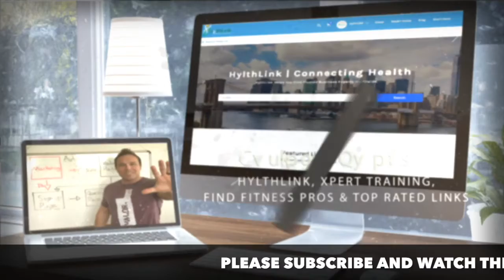HylthLink Interview - Rush Club Human Performance Center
HylthLink Interview with A.J. Richards owner of Rush Club Human Performance Center in Mesa Arizona.

Rush Club HPC is about creating community through fitness. We create an environment of supportive and caring people that support each other to Play Big!